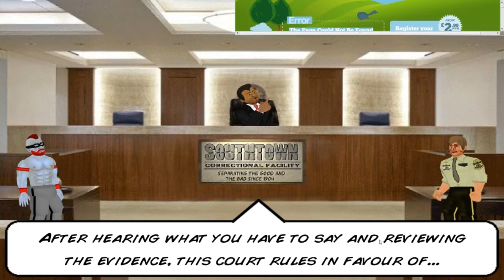HARD TIME 2D Ep.27-COUNTER TERRORIST WIN!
In this episode the Counter Terrorist from Counter Strike make a visit to the prison.